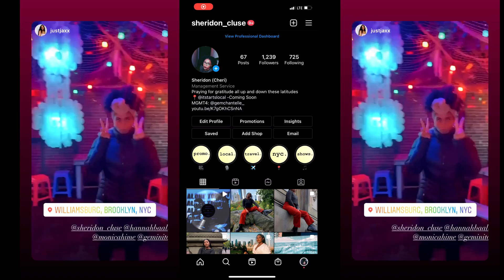NYC WEEK IN MY LIFE \\ Plant with me, Central Park shoot, &Time Square Billboard |Lifestyle Friday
NYC Week in my life. Join me this week while I plant and talk about life with my friend Dannie, link to her channel down below (Happy 420 btw), do a visual shoot with my client in Central Park, and support a friend in Time Square. Bonus Seen (Tik Tok dance) watch till the end ;)

intro: (0:00)
Filming in Central Park: (00:39)
Roomies B Day: (1:28)
Rooftop in Williamsburgh: (2:35)
Time Square: (2:58)
Plant with Me: (3:36)
Tik Tok Dance: (10:08)